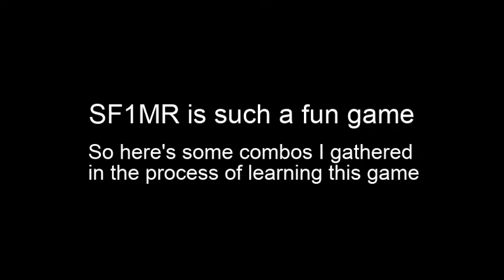Adon Gaming: a Street Fighter 1 MR CMV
A compilation of cool combos I labbed out while playing Street Fighter 1 Mugen Remake. I hope you enjoy!